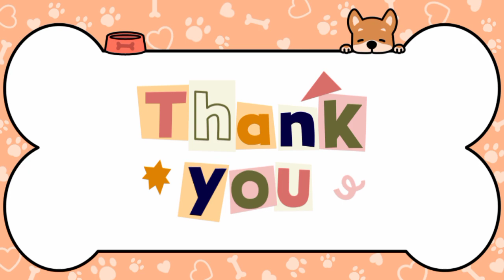Lagu Naik Odong Odong || Arkhan Naik Odong Odong Kemedi Putar Kuda Putih || Odong Odong Lampu Cantik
Hai Sahabat Arkhan

Jumpa lagi dengan arkhan di channel Arkhan stories

Video kali ini arkhan lagi naik odong odong kemedi putar kuda putih ,,,

odong odongnya bagus loh ,,, sambil naik odong odong kita nyanyi bareng yuk...

selengkapnya di video arkhan stories yah

Untuk bisnis dan partner , langsung aja yah di klik bio dibawah ini

Musik dipersembahkan oleh :
Channel : Lerie & Mom Tv

🎵 Lirik LAGU ANAK Naik ODONG ODONG :

Odong odong lewat didepan rumahku
Dari tadi itu yang ku tunggu-tunggu
Cepat cepat aku mencari ibuku
Lalu aku keluar bersama ibu

Tukang odong odong kerjanya mengayuh
Sambil putar musik yang enak didengar
Kalau ngantuk odongpun brenti berputar
Anak anak pun mulai jadi tak sabar